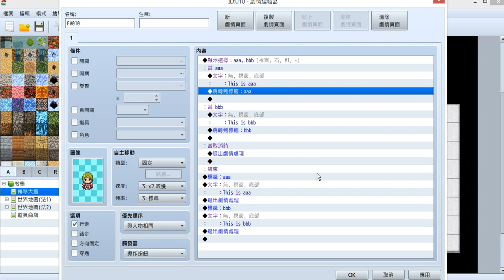事件 標籤 RPG Maker MV 羣KEN的中文教學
RPG  Maker MV事件教學
標籤+跳轉到標籤